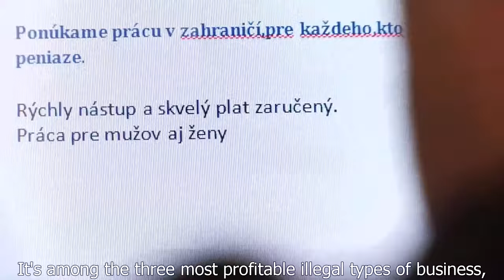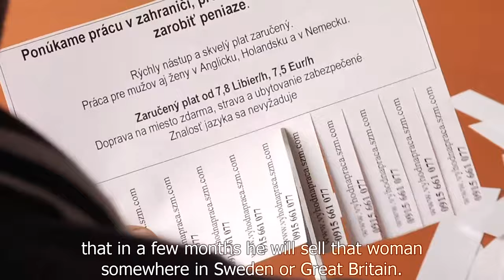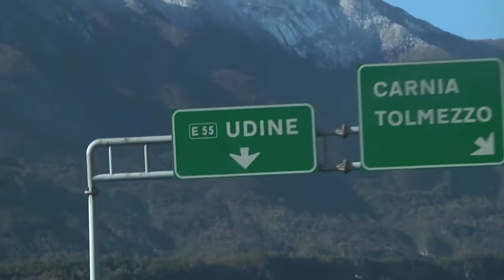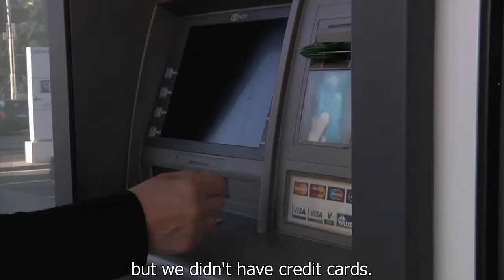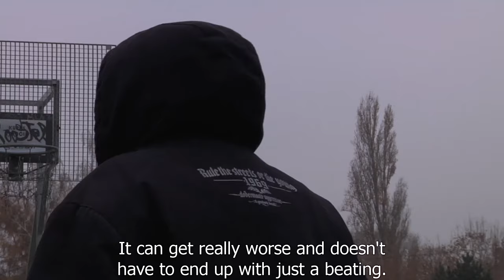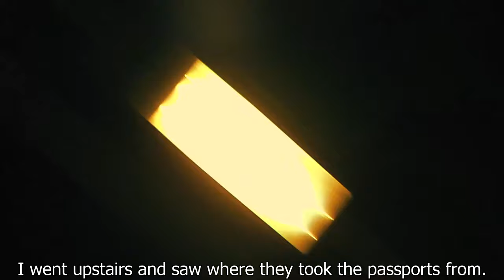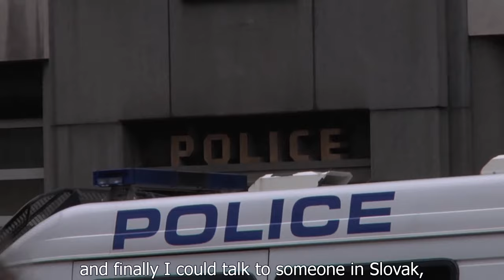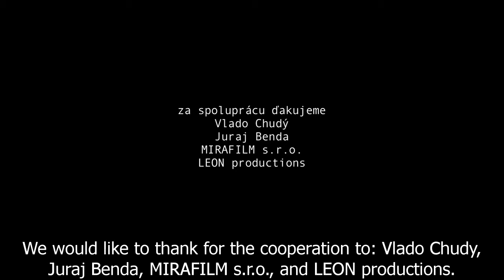0800 800 818 - Documentary on Trafficking in human beings (Slovak language, English Subtitles)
Trafficking in human beings represents the world's third most profitable illegal business after drug and arms trafficking. Human traffickers view their business as any other business with one difference -- people are treated as commodities. Victims face abuse and exploitation and are forced by using inhumane ways and means to make profit for the human traffickers. Those are adopting more and more sophisticated methods as well as more and more deceitful means of attracting new victims. Anyone of us can fall into the trap of human trafficking. The estimates say that every year about 250 thousand people become victims of human trafficking only in Europe.

The film presents this alarming issue to the society through real-life stories. The victims -- a man forced to beg in Italy, a woman forced to work without pay in England, a man exploited at a construction site in England and a woman trafficked to Switzerland for prostitution - speak about their ordeal. Further stories on how easy it is to get caught up in human trafficking could be told by others who took the bait of a fake employment agency created solely for the screening purposes.

The film was financially supported by the Crime Prevention Council of the Government of the Slovak Republic, the Slovak Audiovisual Fund, the Embassy of the United Kingdom of Great Britain and Northern Ireland and the Embassy of the Kingdom of the Netherlands in the Slovak Republic.